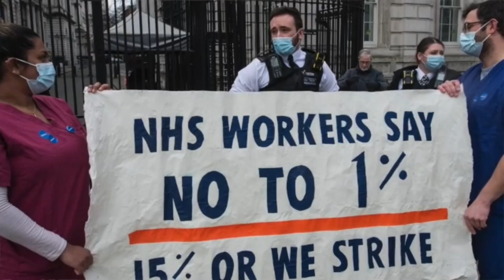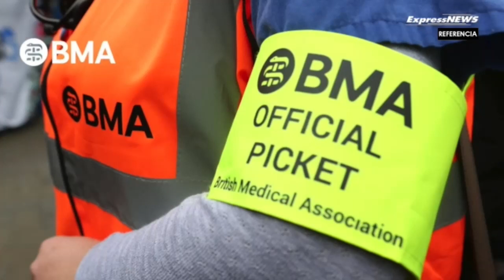Se inició la huelga más larga de la historia de los médicos jóvenes o residentes en Inglaterra